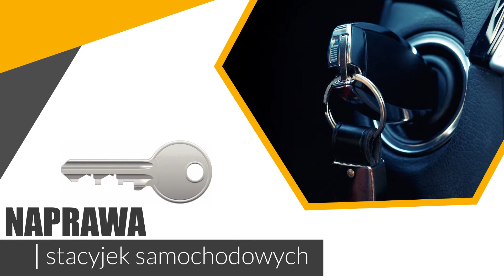Awaryjne otwieranie samochodów usługi ślusarskie ostrzenie noży Kędzierzyn-Koźle Uni Serwis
Firma Uni Serwis istnieje na rynku od 202 roku. Siedziba zlokalizowana jest w Kędzierzynie-Koźlu, na terenie województwa opolskiego. Zajmujemy się ślusarstwem. Ofertę kierujemy do klientów prywatnych i przedsiębiorstw. Właścicielem jest Tomasz Kacprzak.

Oferujemy dorabianie kluczy, awaryjne otwieranie samochodów, awaryjne otwieranie mieszkań, naprawę stacyjek samochodowych, montaż zamków, ostrzenie noży, ostrzenie nożyczek, a także otwieranie drzwi kluczem zapasowym. Pracujemy przy pomocy specjalistycznych urządzeń i sprzętów, co pozwala nam na wielozadaniowość. Wiedzę i umiejętności potwierdzają liczne certyfikaty i uprawnienia zawodowe. Podejmujemy się realizacji najbardziej skomplikowanych zadań. Zależy nam na Państwa zadowoleniu. Gwarantujemy terminowość i rzetelność. Zapraszamy do kontaktu i nawiązania z nami owocnej współpracy.